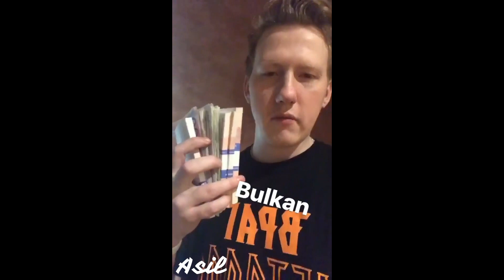Даня Кашин и шиншила. Как зарабатвыет Даня Кашин. КоляХейтер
Видео взято из инстаграм истории Дани Кашина